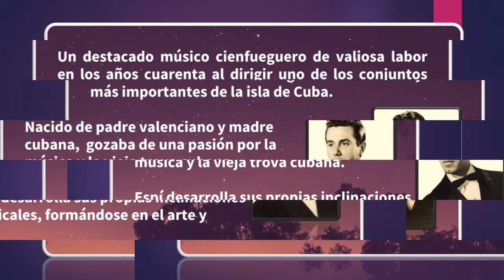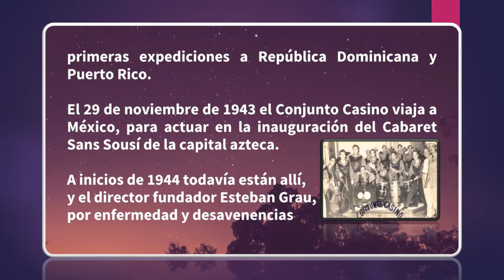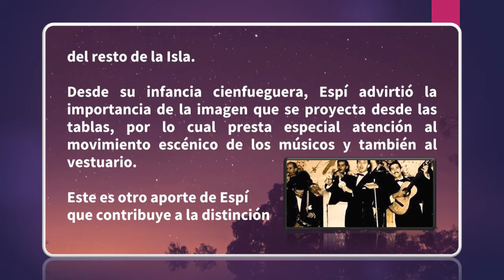Músicos y Artistas Cubanos & Roberto Espi González (26.05)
Nace Roberto Espí González en Cienfuegos, Cuba el día 26 de mayo de 1913 y murió el 14 de mayo de 1999 en La Habana.

Un destacado músico cienfueguero de valiosa labor en los años cuarenta al dirigir uno de los conjuntos más importantes de la isla de Cuba: El Conjunto Casino.

Espí se retira de la actividad artística para el año 1974 dejando a sus espaldas un legado sin mácula para la cultura musical cubana.

NOTA:
No tengo los derechos de autor es un homenaje las fuentes aparecen mencionadas.
La música usada en el video es "Te lo juro yo" Bolero Moruno de Roberto Espi y el Conjunto Casino tomado del canal de you tube